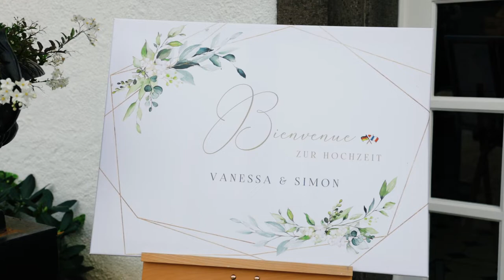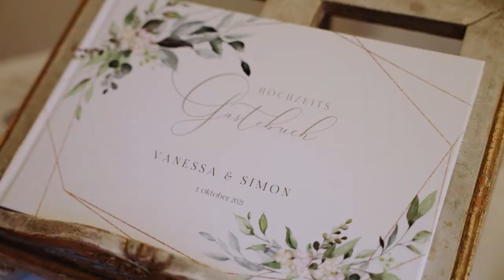Emotionale Traumhochzeit | Hochzeitsvideo | Klostergut Besselich Urbar | Koblenz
Vanessa & Simon

Traumhafte Hochzeit auf dem Klostergut Besselich, Urbar.

Highlights für mich waren die tolle Location, die wunderschöne kirchliche Trauung, das Shooting und der Oldtimer.

Ihr plant gerade eure Hochzeit? Ich freue mich, euren großen Tag in einem Hochzeitsvideo festzuhalten!